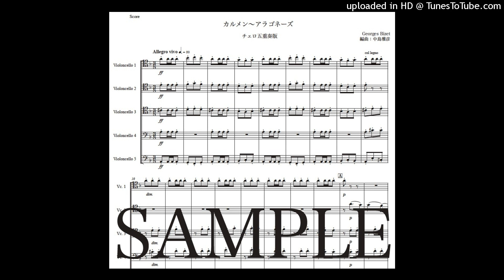ビゼー「カルメン〜アラゴネーズ」チェロ五重奏版（編曲：中島雅彦）